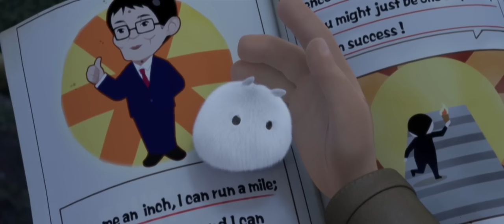Golden Deer Once Again Came Into Life To Save The Almighty Forest .Movie Explanation Hindi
Golden Dear Tribes Returns Back To The Earth To Make It More Prosperous And Beautiful. Movie Explanation Hindi , animated movie explained in hindi, cartoon movie in hindi, animated cartoon movie explained in hindi, full cartoon movie

similar to these channels:

@Hitesh nagar
@scifi recapped
@bollywood silver screen